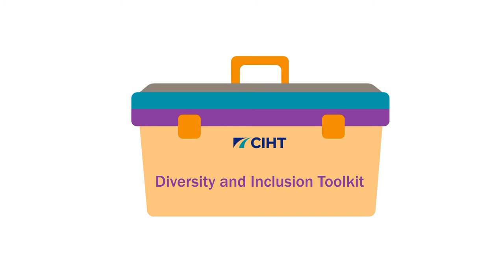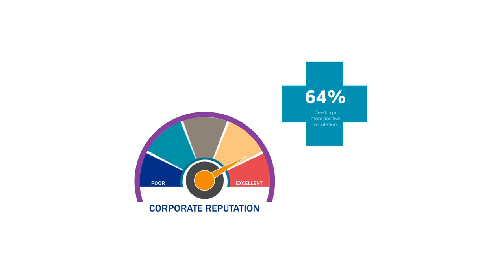CIHT Routes to Diversity & Inclusion - a toolkit for employers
CIHT has produced a Diversity & Inclusion toolkit for employers. Routes to Diversity & Inclusion is the first toolkit of its kind for the highways and transportation sector. It provides a route map to success through diversity and inclusion.

The toolkit offers practical guidance, case studies and links to reliable sources of expert advice for employers to help recruit, retain and develop a more diverse workforce. By doing so, employers will improve their own business performance and increase capacity within the industry.